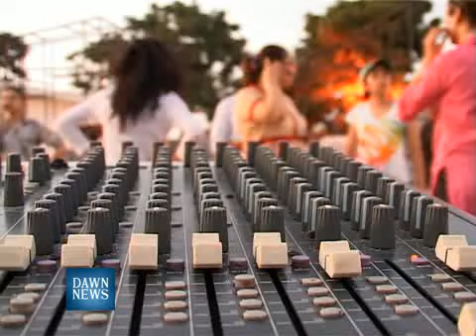MAMMA MIA!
You may remember the musical, Chicago. It first opened in Karachi and then the director, Nida Butt traveled with it to Lahore. Well, Nida Butt has been working for the past few months to bring us another spectacular show. Naveen Naqvi got a chance to watch them rehearse and put their set together ahead of their opening night.

Here is Breakfast at Dawn's exclusive behind the scenes look at MAMMA MIA.